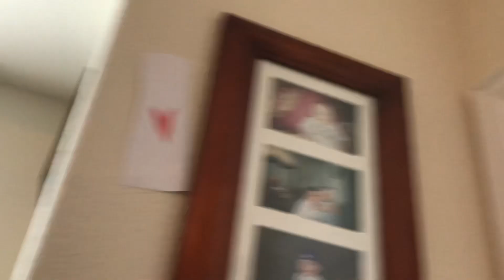KONE KSS 220 Hydraulic elevator at my Nana’s house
NEW, JUST MADE TODAY!